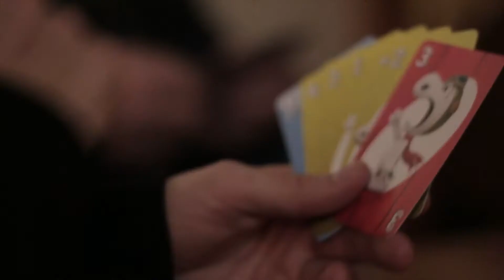Droning over the Rockies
We headed to Estes Park Colorado today for an adventure!

TwinSauce:
com/user/mmooreproductions701

TwinSauce
C/o Warrior Cafe
15800 Calvary Rd

Canon 70d
Sony Rx100
Manfrotto PIXI Mini
DJI Mavic Pro
DJI OSMO
Shure VP83 LensHopper
Rode VMGO
Joby Gorillapod X
Sirui SUP204SR

Kansas City Minimalist Daily Vloggers